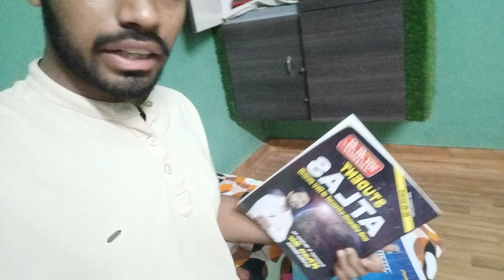Go.. Go..Go... Instant mission "BIHAR " Love you ❤️